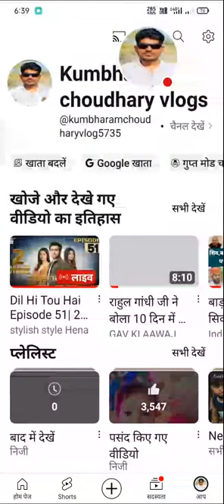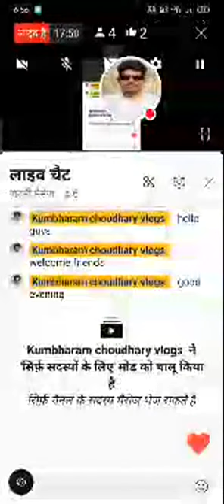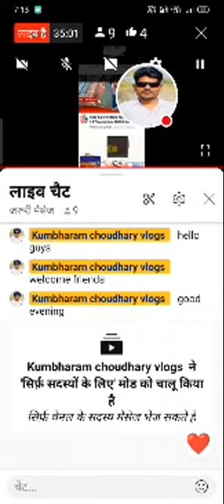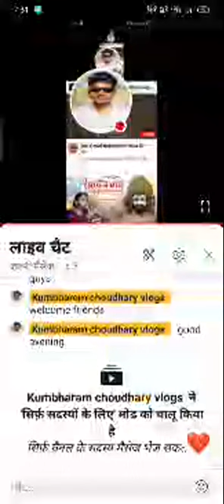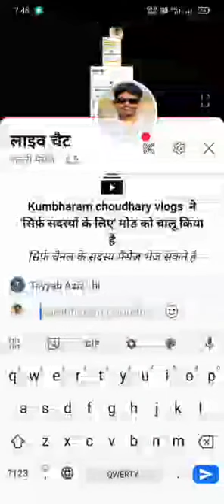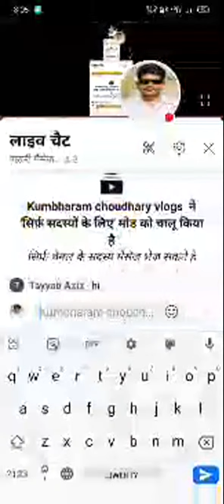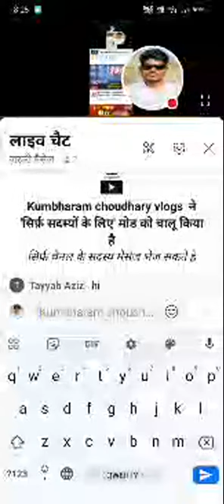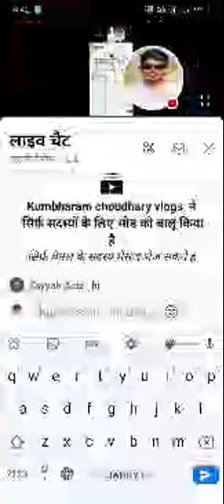good evening Kumbharam choudhary vlogs लाइव औन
Kumbharam choudhary vlogs live on
live video